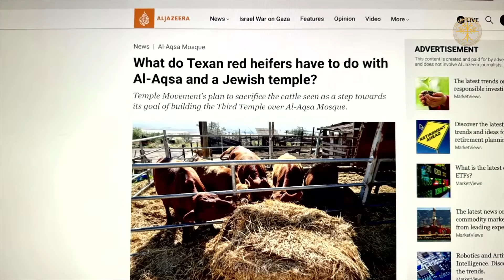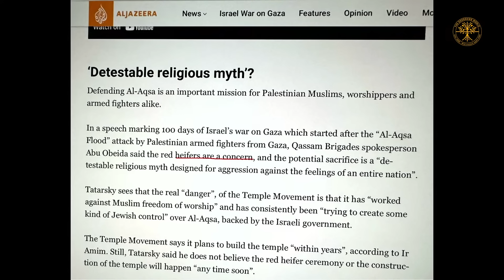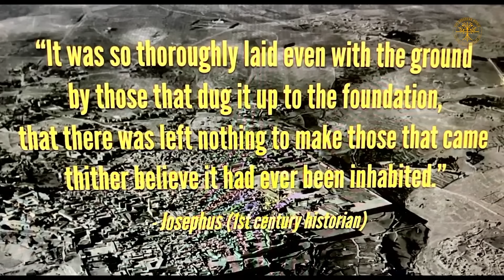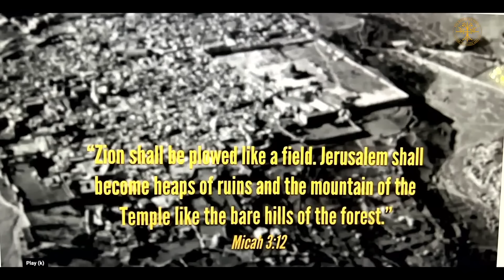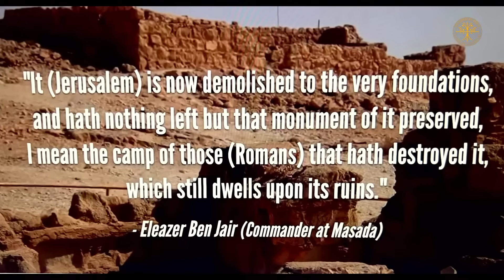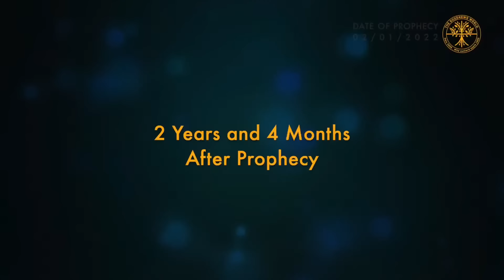WHAT ISRAEL WILL DO NEXT | Prophet Uebert Angel